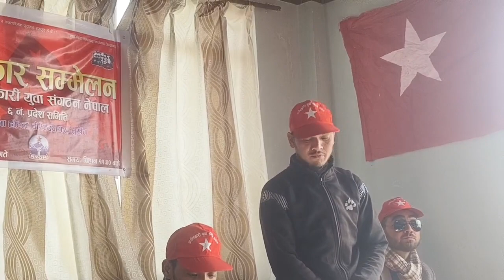सुर्खेतमा क्रान्तिकारी माओवादी निकट क्रान्तिकारी युवा संगठनको गर्जन